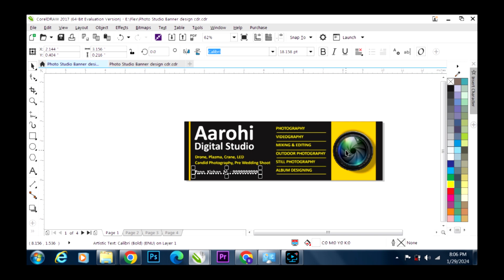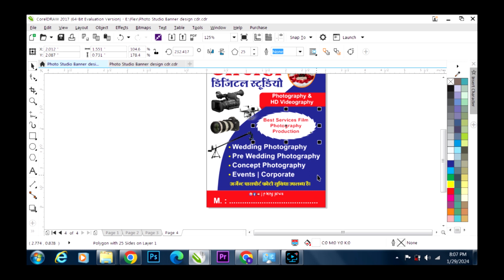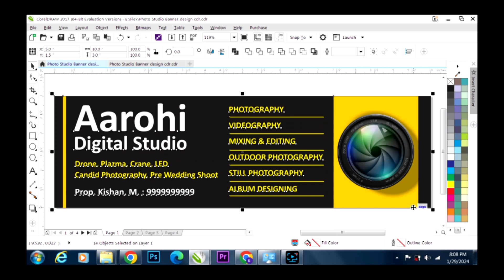Photo Studio Banner Design Cdr | photo studio flex board design | Cdr file free download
Please do not call or whatsapp for password. Password is in the video.